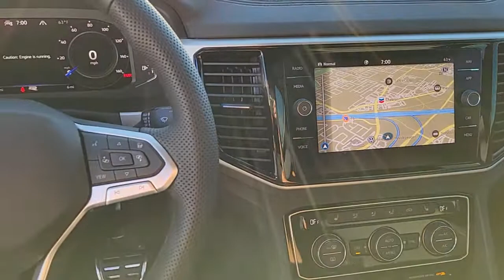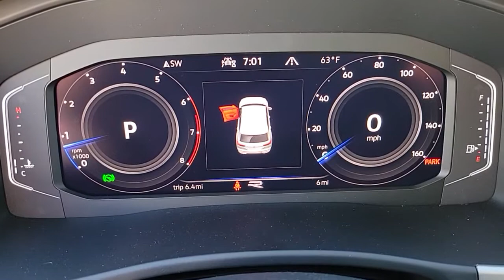2022 Volkswagen Atlas Cross Sport Las Vegas, Henderson, North Las Vegas, Boulder City, Mesquite, NV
Pure White New 2022 Volkswagen Atlas Cross Sport available in Las Vegas, Nevada at Findlay North Volkswagen. Servicing the Henderson, North Las Vegas, Boulder City, Mesquite, NV area.
2022 Volkswagen Atlas Cross Sport 3.6L V6 SEL R-Line - Stock#: N209784 - VIN#: 1V2SE2CA9NC209784

Recent Arrival! PURE WHITE 2022 Volkswagen Atlas Cross Sport 3.6L V6 SEL R-Line 4Motion AWD 8-Speed Automatic with Tiptronic 3.6L VR6brbrCERTIFIED Warranty good through X of X, or 84,000 miles. 100+ point inspection performed by a qualified Volkswagen technician, then reconditioned to strict standards using Volkswagen genuine parts.brbrbrPrices include all applicable incentive and are not compatible with subvented rates through VCI. Prices are plus tax, title, fees and accessories (if any) already added to the vehicle.